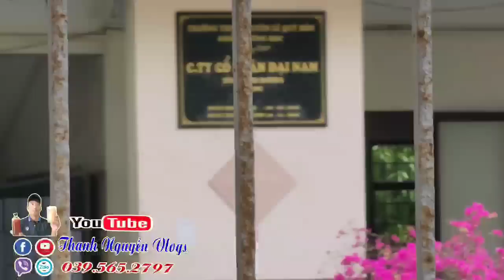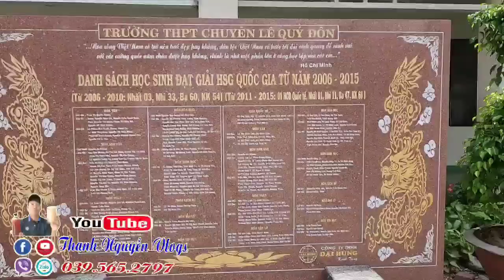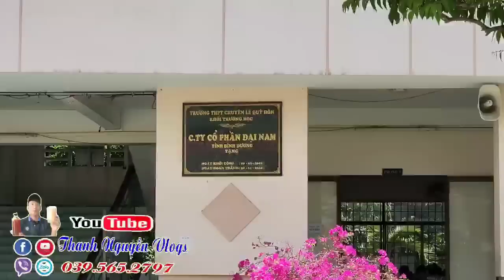Chiều 21/4 Con Trai Bà Hằng Khiếu Nại Nóng Đến VKS Vì Không Được Gặp Mẹ